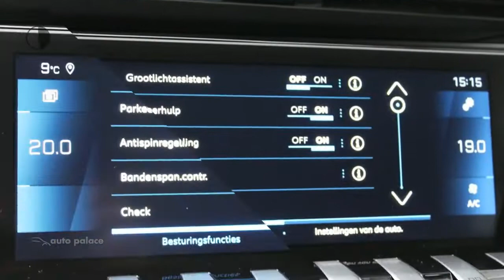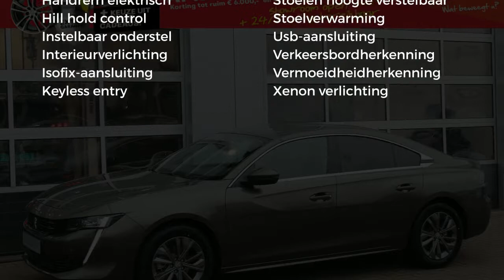Peugeot 508 1.6 PureTech 180PK AUTOMAAT BLUE LEASE ALLURE|FULL LED|CAMERA|COMPLEET!